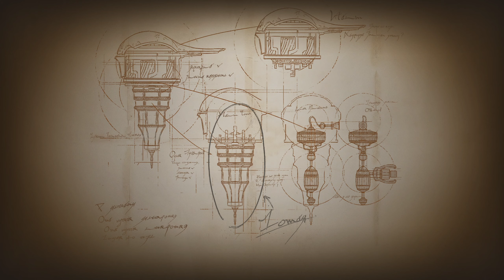Let's Play: Final Fantasy XVI Part 28 - Dzemekys (No Commentary)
The names Sugabastian and I am here to entertain you as much as I can. I'm mainly a streamer but I also record walkthroughs of games that I can get my hands on and upload them here. I hope you enjoy them. I'm hoping to have a great community somewhere in the future that is my main goal here on YouTube.